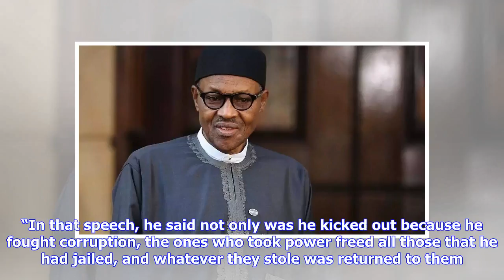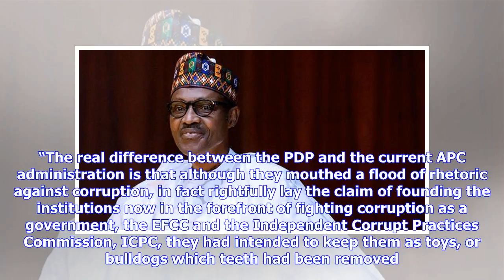Breaking News | Presidency Send Serious warning against removing Buhari, Expose Reason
POLITICS – It is reported that Presidency on Sunday warned that the defeat of President Muhammadu Buhari and the return of the Peoples Democratic Party (PDP) to government in 2019 will reverse the gains the present administration has made since coming into office in 2015. Senior Special Assistant to the president on Media and publicity, Garba Shehu, observed in an article made available to the media in Abuja on Sunday that PDP politicians were busy going around the country with “Change the Chang...